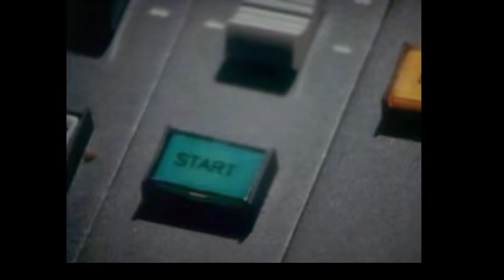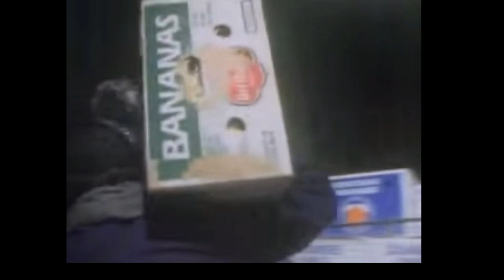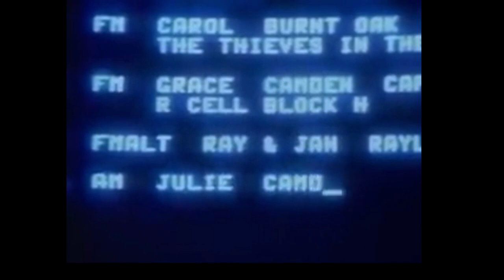NIGHT CALLER Clive Bull LBC Radio 1991 Short Stories Channel 4 Documentary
Broadcasting legend Clive Bull agrees to have his much-loved overnight talk show "Through the Night" filmed for Channel 4's Short Stories series.

Clive is still going strong on LBC on weekend overnights, thirty or so years after this programme was first broadcast.